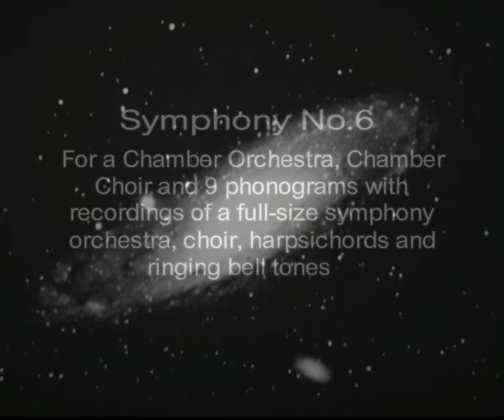Avet Terteryan - Symphony 6 . Conductor Ruben Asatryan